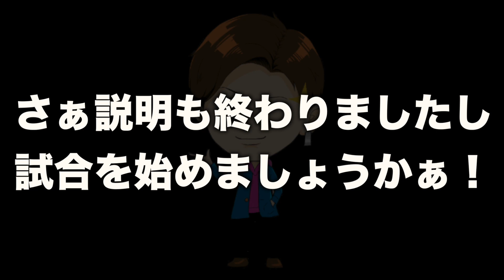3人の絆の前に散る。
SNS関連や問い合わせ、諸々こちらからご確認頂けます！

良かったらこちらからご登録お願い致します＾＾

【卓求人.com】
・卓球に携わるお仕事に興味がある
・卓球のコーチをやってみたい
・休みの日の卓球を軸に仕事の事を考えたい
そんなお悩みや考えを持っている方は是非一度下記のURLからご相談して頂ければと思います＾＾

A：フォーティノ　パフォーマンス ストレート 90g
バック面　TIBHAR　MX-S
総重量187g

A： ファイテン 羽生結弦モデル
       RAKUWAネック メタックス(チョッパーモデル)

A：177センチ

A：67キロ

A：上級者〜
ラバー：MX-D、MX-P50、MX-P47.5、 MX-S47.5、テナジー05、テナジー80、G-1、V-15エキストラ